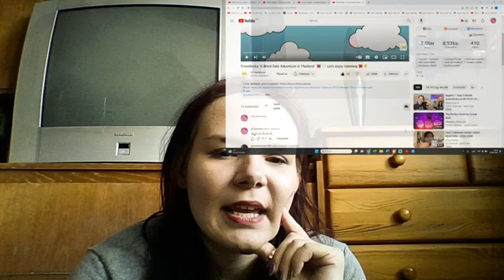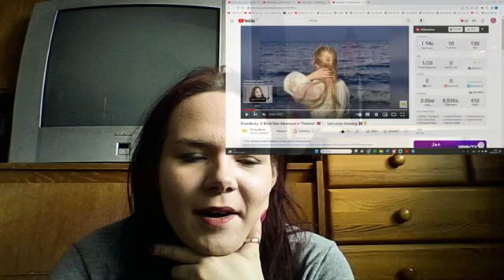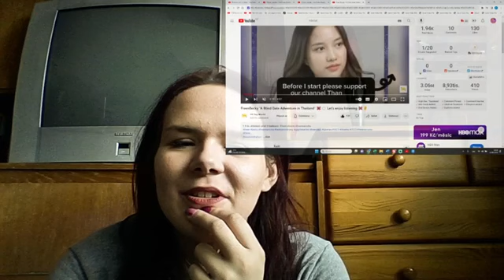🌈🌈🌈【freenbeck】"A Blind Date Adventure in Thailand" 🦋🤍 Let's enjoy listening 🦋👂 REACTION👁️👁️🌈🌈🌈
title: FreenBecky "A Blind Date Adventure in Thailand" 🦋🤍 Let's enjoy listening 🦋👂